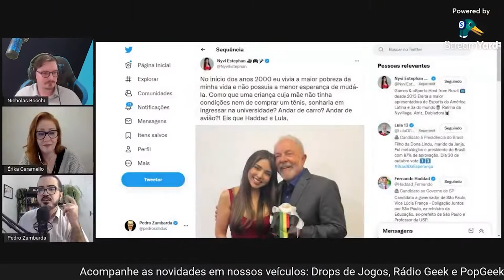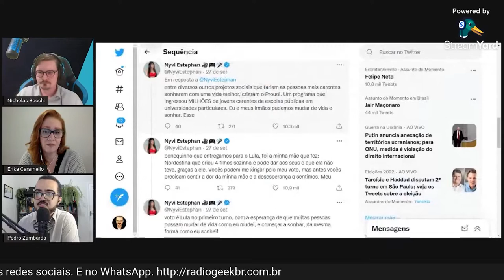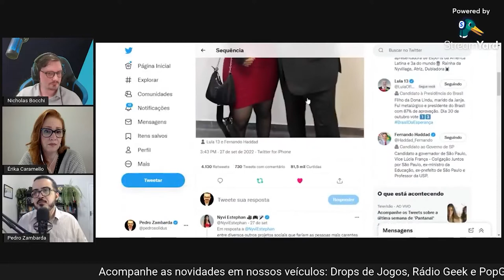NYVI ESTEPHAN, celebridade dos ESPORTS, apoia LULA